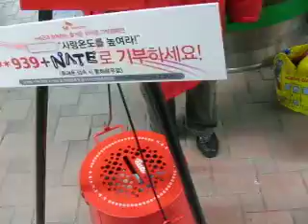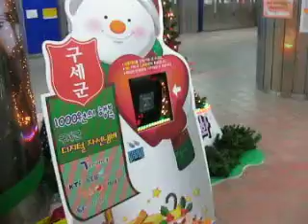081206-shinchon-digital-gusegun.AVI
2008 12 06 shinchon seoul south korea digital community chest drive a Red Feather campaign pass card system 신촌 구세군 디지털 모금 자선냄비 불우이웃돕기 성금 기부